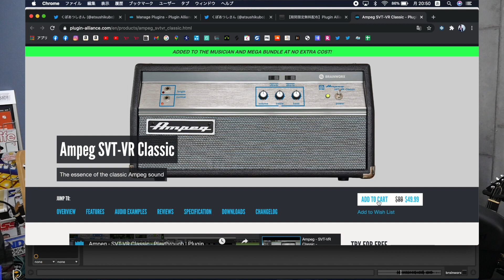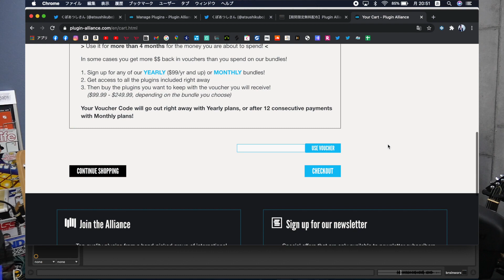【終了間近！！】アンペグのベースアンプが今なら無料で手に入る！！！plugin Allianceでampeg SVT-VRが無償配布してるぞー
2021年2月19日まで！！

【呪術廻戦jujutsu kaisenOP】廻廻奇譚kaikai kitan- Eve  Bass Cover ベース弾いてみた｜